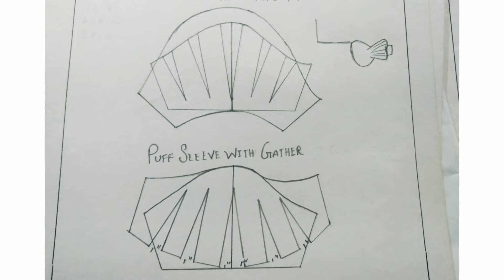Puff sleeve drafting pattern